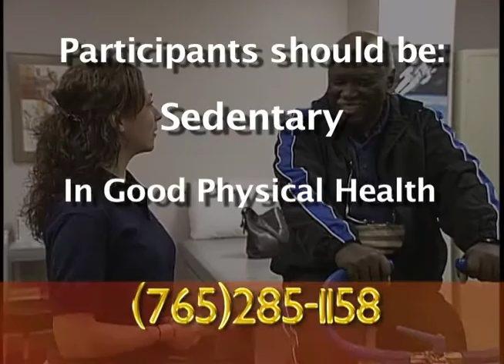Subjects Needed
Spot done for the Human Performance lab at Ball State University.  Simply a spot that showcased a bit of the lab while asking for people to take place in the a study being conducted.